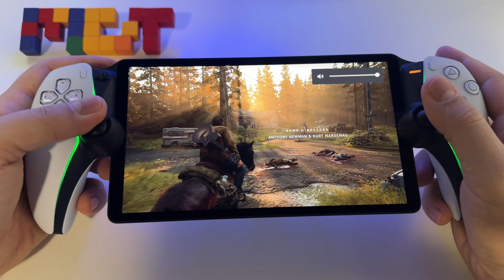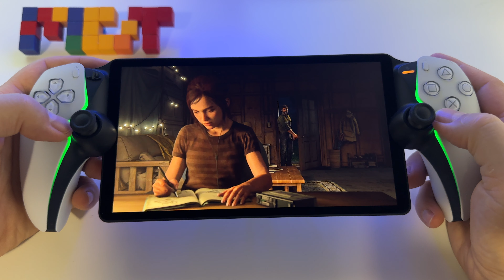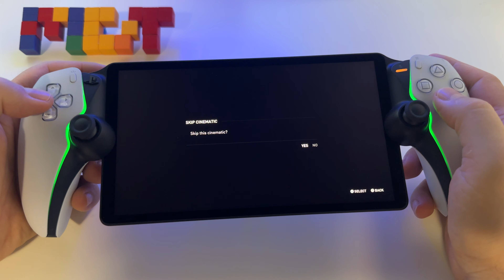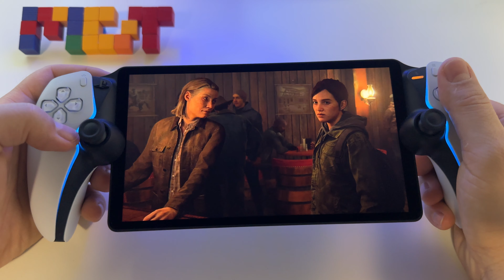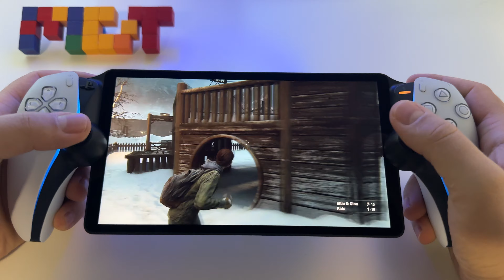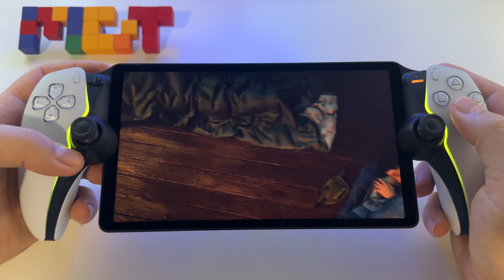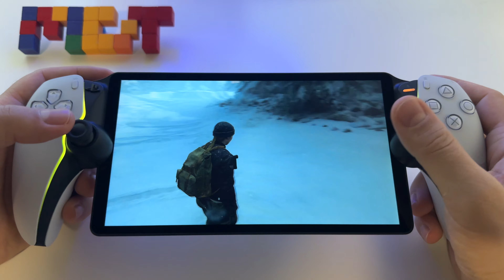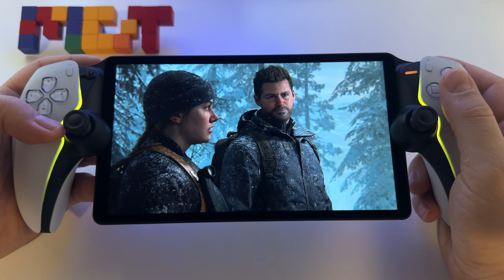The Last of Us Part 2 Remastered | PS Portal gameplay - PS5 slim